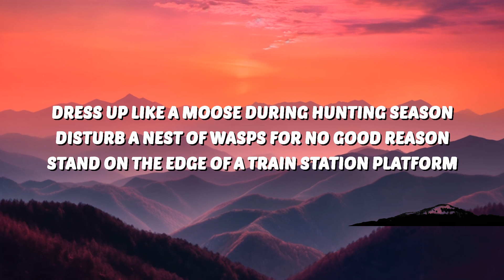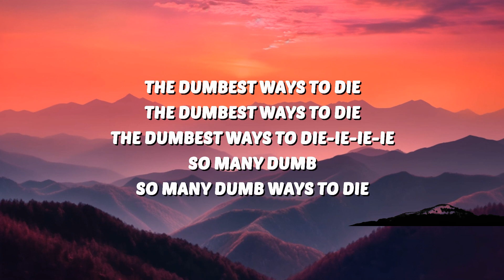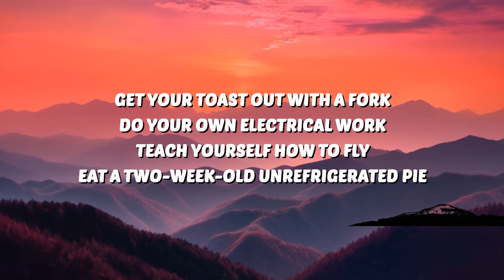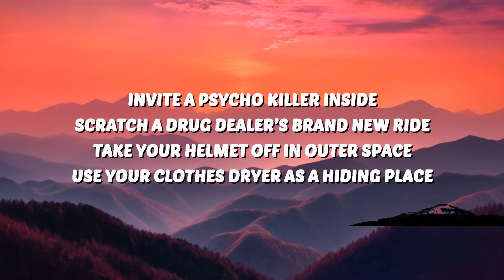Dumb Ways to Die (TikTok Song) Lyrics "eat a two week old unrefrigerated pie" | 30 Mins. Top Vib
🎶 Dumb Ways to Die (TikTok Song) Lyrics "eat a two week old unrefrigerated pie"

🎤 Lyrics:
[Verse 1]

[Verse 2]
Eat a two-week-old unrefrigerated pie

[Verse 3]
Use your clothes dryer as a hiding place

[Verse 4]
Keep a rattlesnake as pet
Sell both your kidneys on the internet
Eat a tube of super glue

[Bridge]
Stand on the edge of a train station platform
Drive around the boom gates at a level crossing
Run across the tracks between the platforms

[Outro]
The dumbest ways to die-ie-ie-ie

Be safe around trains
A message from Metro